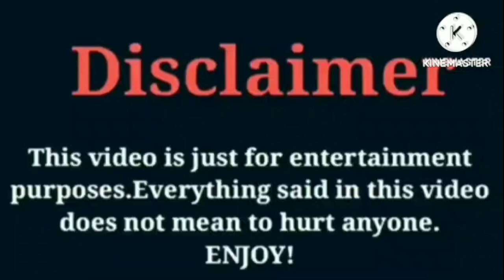Roman Too Lit VS Dez2fly VS Alaiya R'ria | Lifestyle | Comparison | Interesting Facts